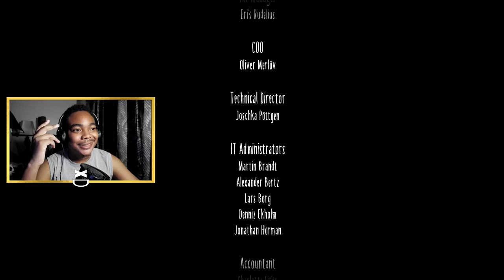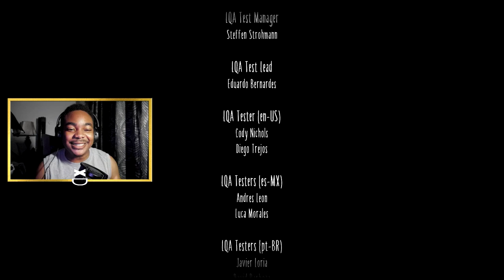This ENDING Bruuu... [Little Nightmares 2: FINALE]